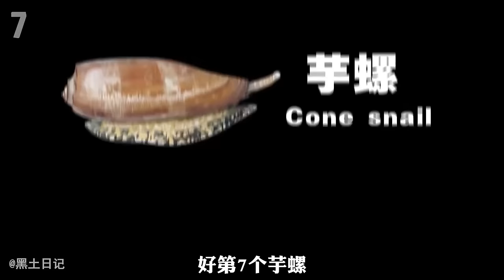世界上最兇猛的8種野豬，你見過可以單挑老虎的豬嗎，野豬一口咬下去的力量可謂極其恐怖 【黑土日記】